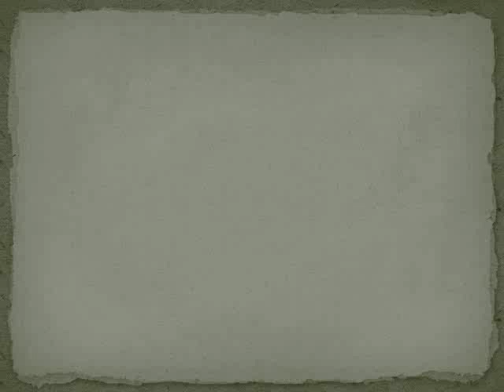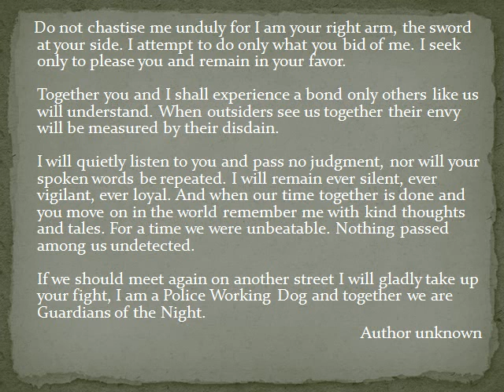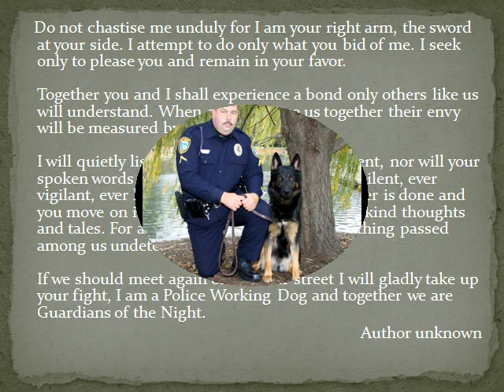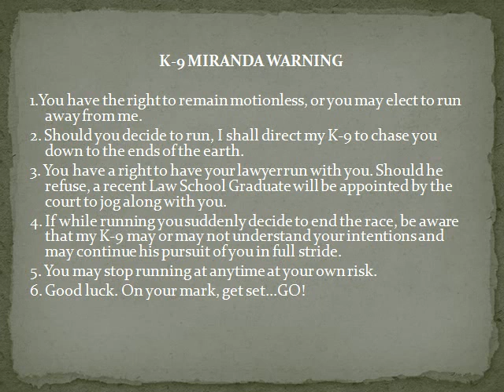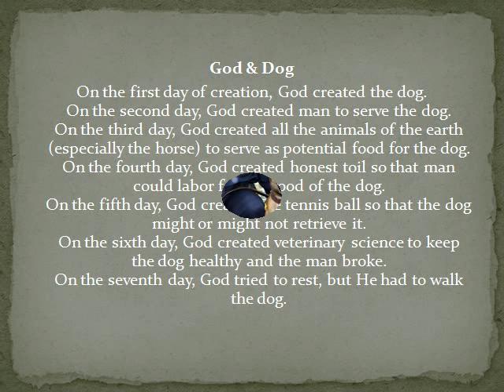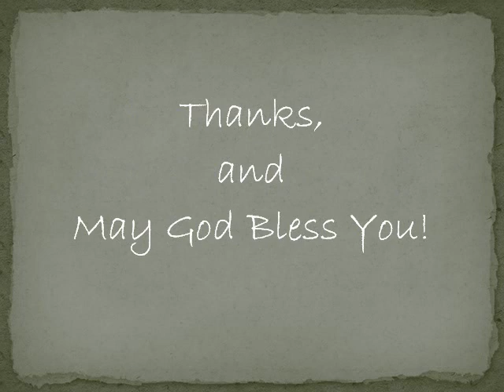Basic Canine Patrol Class.wmv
Basic Patrol Class 2008-2